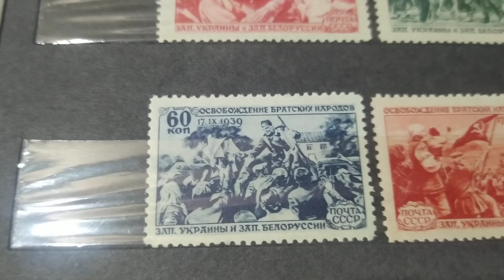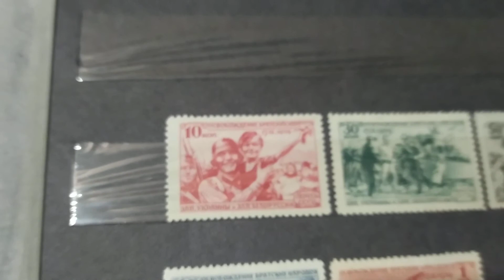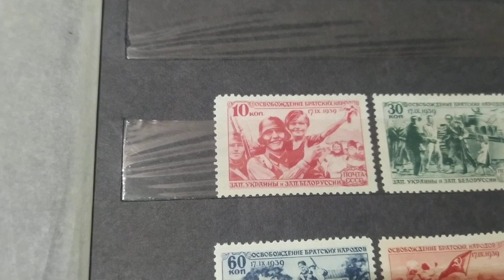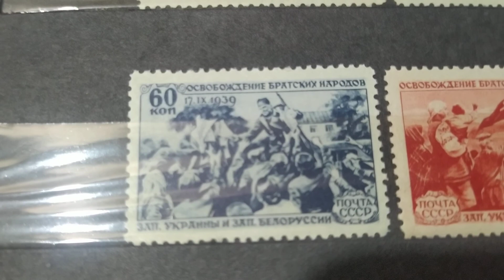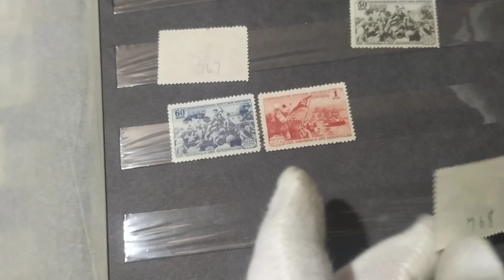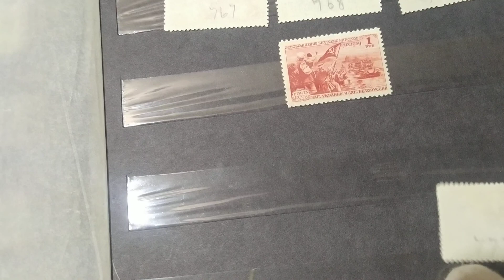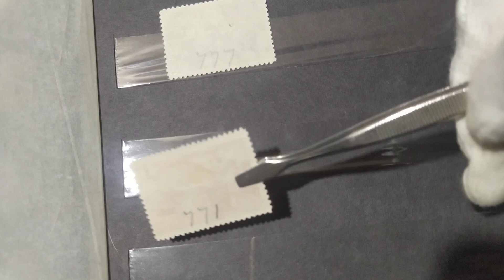Серия почтовых марок СССР Воссоединение Западной Украины и УССР и Западной Белоруссии с БССР 1940 г.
Серия почтовых марок СССР Воссоединение Западной Украины и УССР и Западной Белоруссии с БССР 1940 год описание и реальная стоимость.
Если Вы:
 увлекаетесь коллекционированием, любите историю, любознательны и развиваетесь, то в этом видео вы найдёте много интересной информации о серии марок СССР 1940 года описание, разновидности и реальная стоимость.
📍 Вы узнаете:

👉 когда было воссоединение ?
👉 какой тип перфорации?
👉 какие разновидности есть в этой серии марок?
👉 какая реальная стоимость?

📍 Навигация:

0:00 Вступление.
0:00 Описание серии.
0:00 Разновидности марок и реальная стоимость.

Я коллекционирую и продаю  марки на аукционах Украины:
На аукционе VIOLITY мой ник STASG.
На аукционе NEWAUCTION мой ник  СтасДнепр72.
Хорошее пополнение коллекции.
Удачных торгов!

★Рекомендуем посмотреть★
Очень интересный обзор: Марки СССР.125-летие со дня рождения И.С.Тургенева 1944 год, описание, обзор и реальная стоимость.

Очень интересный обзор: Серия марок СССР второй стандартный ленинский выпуск 1926 года обзор, описание и цена.